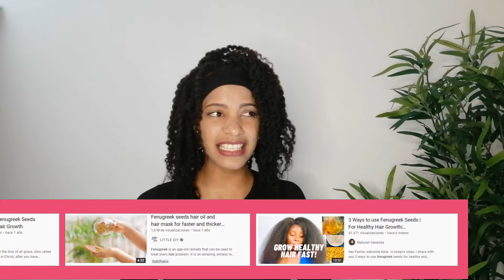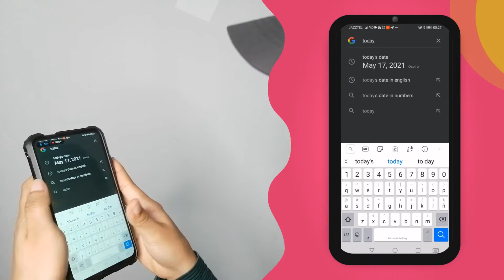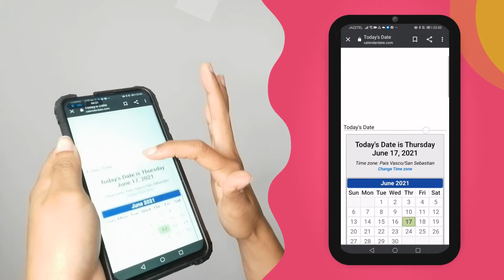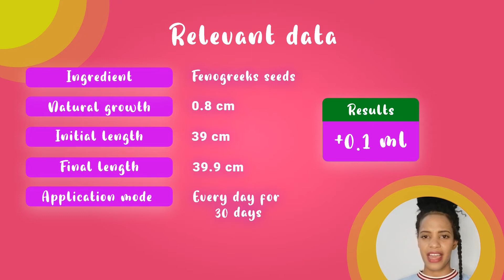Fenugreek For Extreme Hair Growth, BEFORE AND AFTER RESULTS😱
Hi guys!! in this video I want to share with you the results I got from applying fenugreek water on my scalp every single day for 30days!!

🎀MORE ABOUT MASSIVE HAIR GROWTH🎀
TRIPLE HAIR GROWTH REMEDY, BEFORE AND AFTER